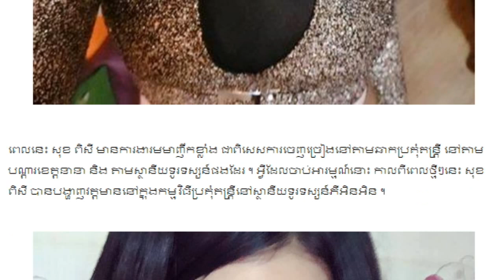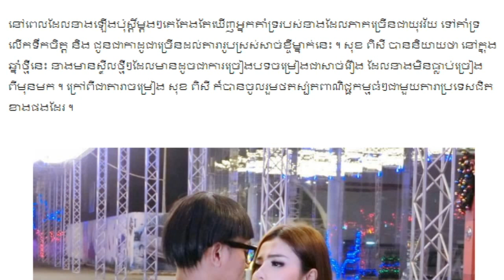សុខ ពិសី ត្រៀមបង្ហាញស្ទីលថ្មីសម្រាប់ឆ្នាំ ២០១៧​ នេះ, Khmer Daily, Mr. SC Channel,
Thanks.